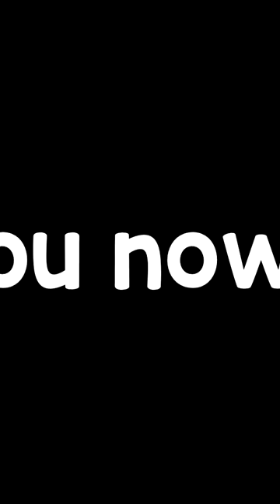The FUNNIEST FAKE Minecraft Speedruns!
I found The FUNNIEST FAKE Minecraft Speedruns! in the new 1.20 version of Minecraft- in this video I break them down and analyze them, and it is crazy…

You probably saw my past few videos like “The Most HILARIOUS FAKE Minecraft Speedruns…“, “The Biggest CHEATER in Minecraft Speedrunning…”, and “The FUNNIEST FAKE 1.19 Minecraft Speedruns…”, but this is in the new 1.20 Minecraft update!

These are the most hilarious funniest fake Minecraft 1.20 speedruns that have been submitted to speedrun.com. Talking about these hilariously fake Minecraft speedruns are hilarious, because the cheating people who fake these Minecraft speedrun world record and cheat are the WORST at hiding the fact that they're fake and they cheated. These Minecraft speedrun world record cheaters are hilariously bad at playing Minecraft, because they cheat with dream luck and get the world record, but it's hilarious to watch. These are the funniest fake Minecraft speedruns.

Yes this video is a joke